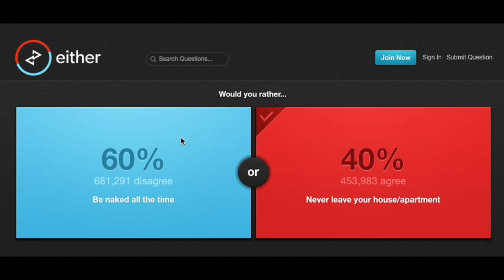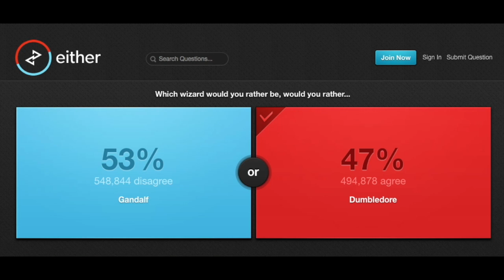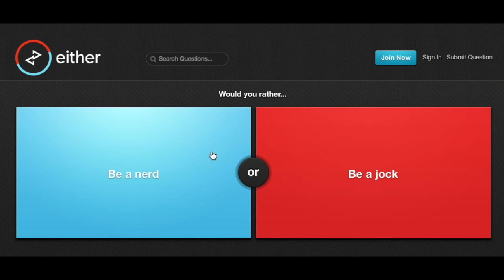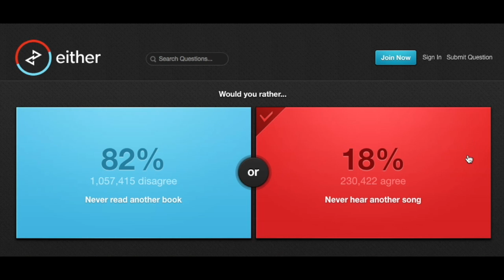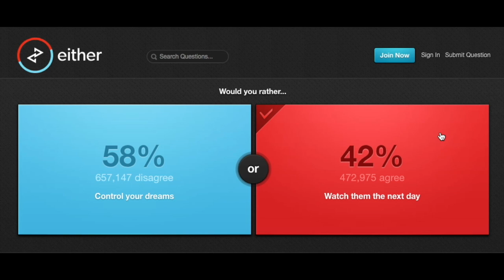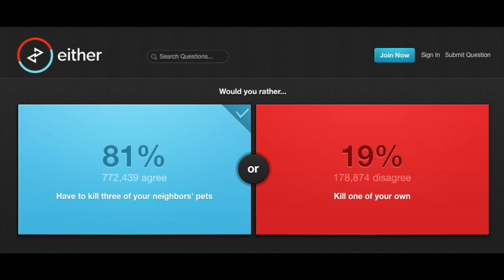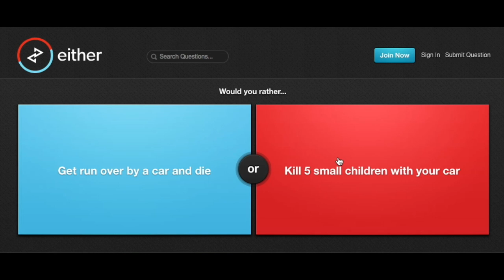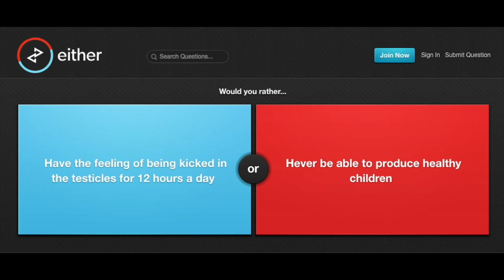Would You Rather? | SOUR CANDY CHALLENGE | Lavender♡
♡READ♡
In this video, I'll be playing Would you Rather? But with a twist. I've got a few sour candies and I would take one every time I guess the popular choice wrong.